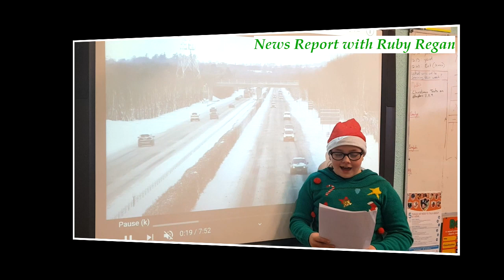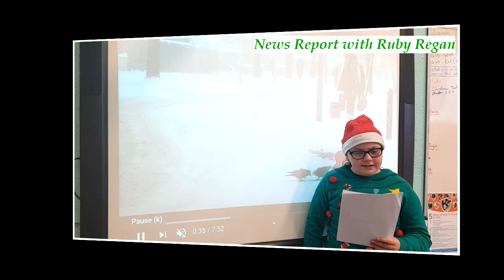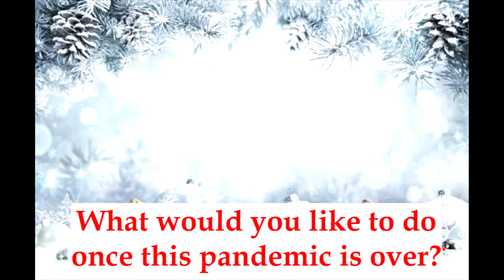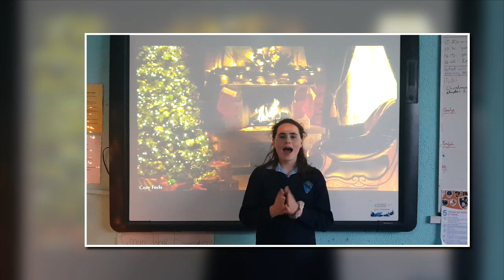6th Class Christmas Show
6th Class Christmas show with their class teacher Mr. Hogan and gratefully assisted by Ms. Gaughan